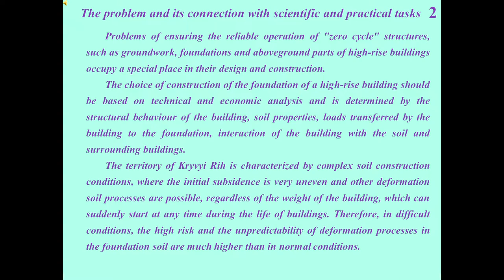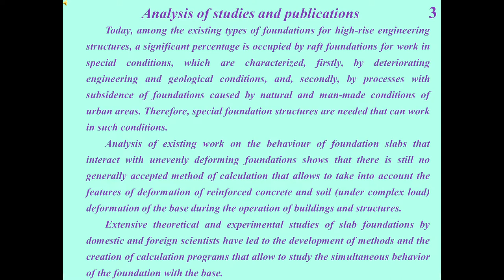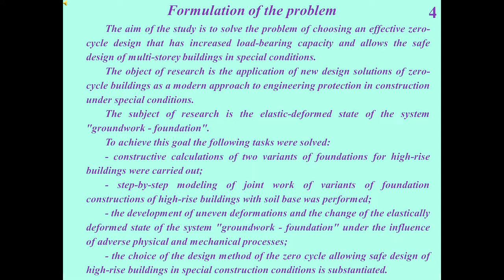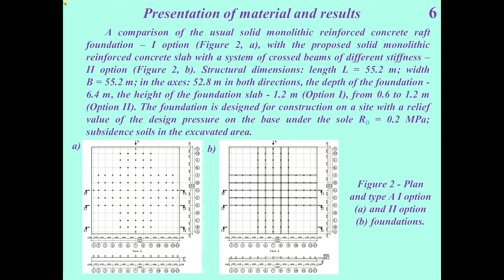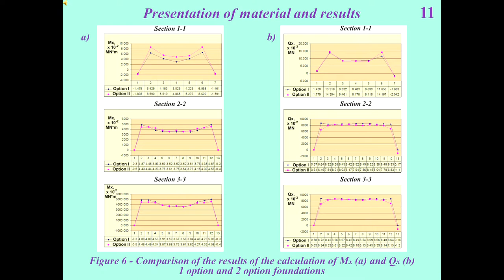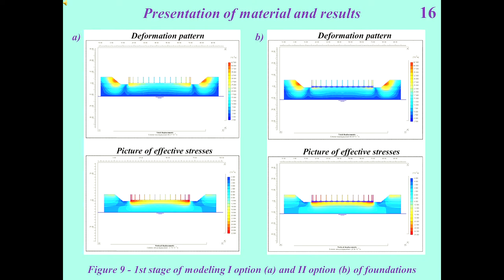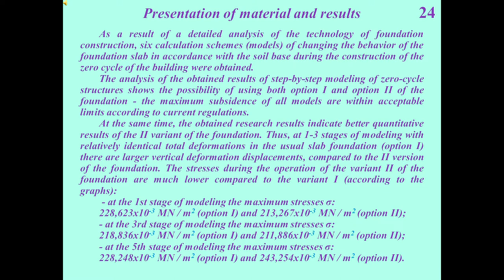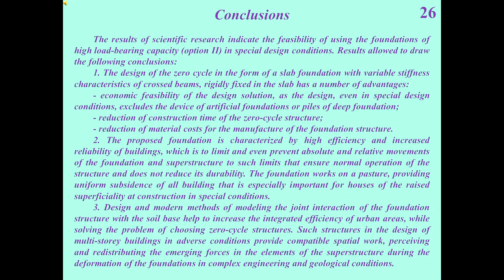ICSF 2022. Application of new constructive solutions of high buildings’ zero cycle during building..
R A Timchenko, D A Krishko (Kryvyi Rih National University), S I Holovko (Prydniprovska State Academy of Civil Engineering and Architecture), G Rajeshwar (Universite des Mascareignes) and A Aniskin (University North)

Application of new constructive solutions of high buildings’ zero cycle during building in difficult engineering and geological conditions